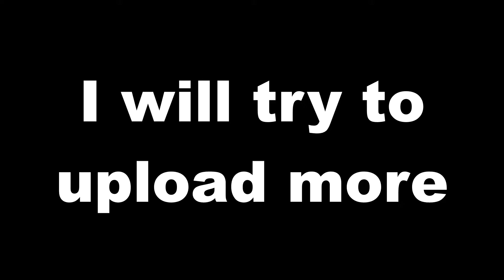bonfire meme mashup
Recording software: OBS studio
Editing software: VideoPad Video Editor